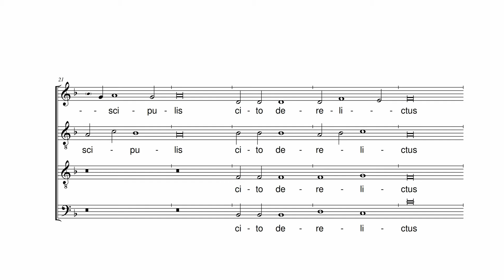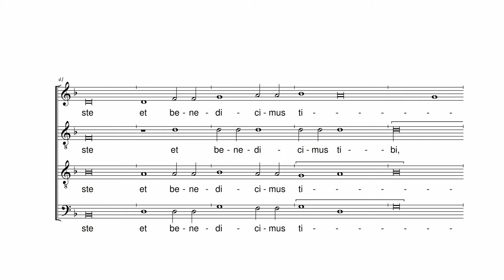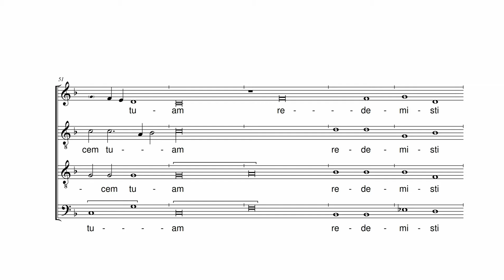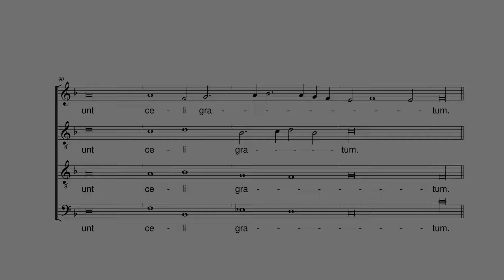chant 1450 Patris sapientia Antonio de Ribera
chant 1450
Javier Robledano Cabrera Countertenor
Daniel Manhart Tenor
Juan Díaz de Corcuera Tenor
Ismael Arróniz Bass

Transcripción: Juan Díaz de Corcuera
Photo: Christof Thurnherr

Kirche St. Germanus Seewen (Switzerland)
Editing and Mixing: Daniel Manhart
Recording and Mastering: Roland Kupferschmied

This is a recording unpublished yet - enjoy!